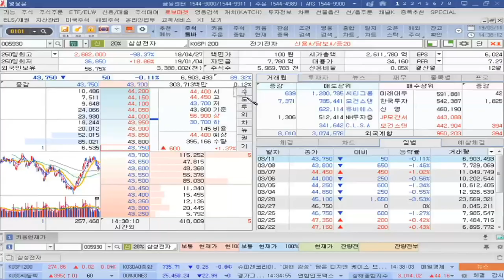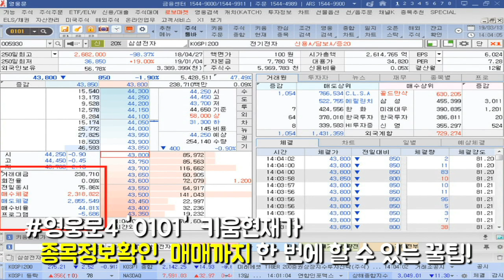[주식초보l주식꿀팁] 종목투자정보에서 매매거래까지 한번에! 영웅문4(HTS)에서 키움현재가 창으로 주식투자 활용하는 방법.두번째 (with. 김주연 앵커) ​​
키움증권 주식방송 채널K 김주연 앵커가 전하는 주식투자자를 위한 영웅문4(HTS) 활용 꿀팁!
관심종목에 대한 투자정보부터 매매정보까지 한눈에 확인할 수있는 [0101] 키움현재가 의 활용 방법 두번째 시간...단축버튼을 통해 더 많은 종목 정보를 얻을 수 있는 연결되는 화면에 대해 알아보겠습니다.
「구독」과 「좋아요」 눌러주세요~​